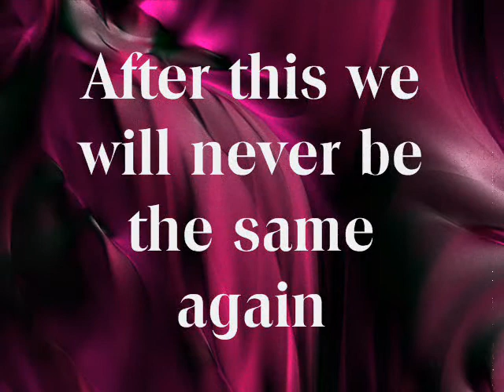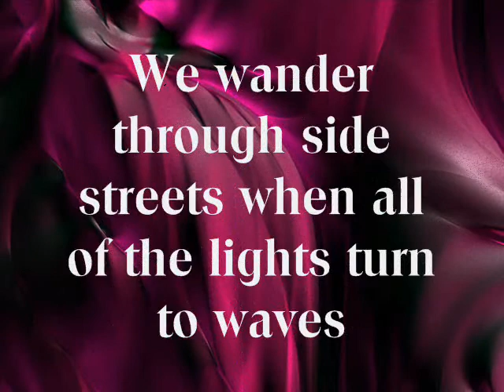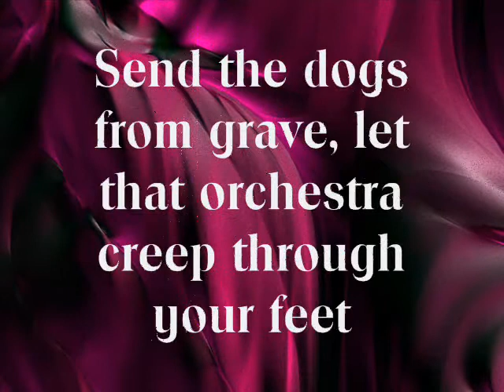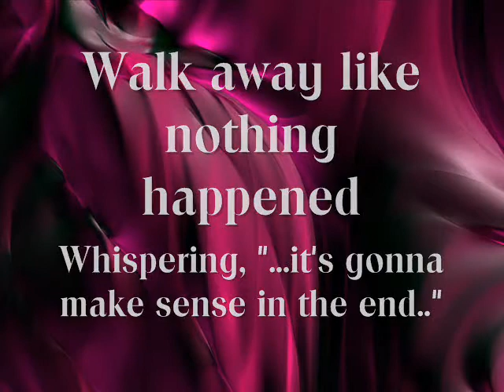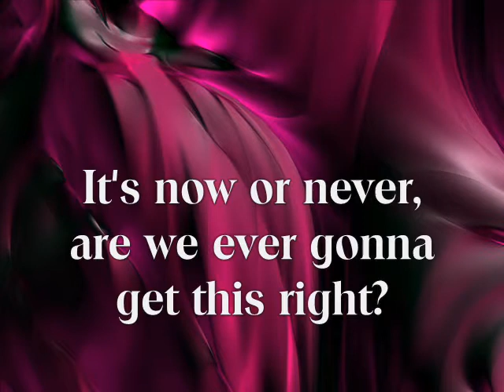Kings And Counselors - Write This Down (lyrics)